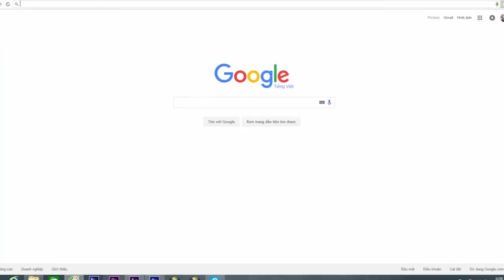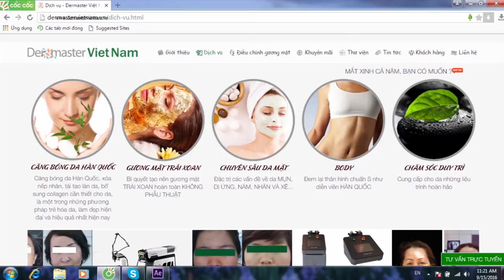Nghệ thuật quyến rũ cùng Dermaster.